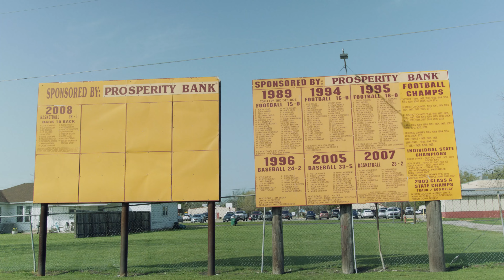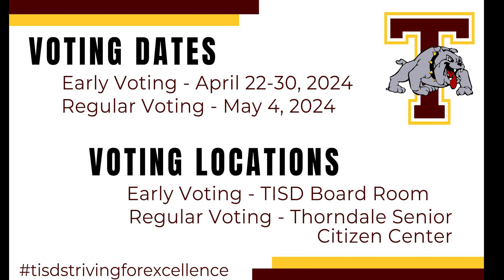TISD 2024 Bond Overview Video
This is an informational video about the 2024 TISD Bond.

Thank you to TISD graduates - Chase & Jacob Kiesling for editing and shooting the video.

Thank you to David Hall for the voice over for the video.